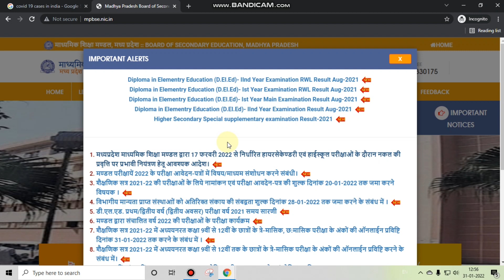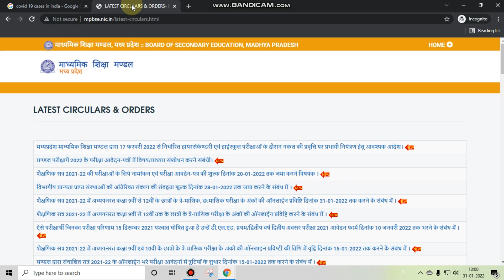म.प्र. स्‍कूल खुलेंगी या नहीं? बोर्ड परीक्षाएं पोस्‍टपोन होंगी या होगा ऑपन बुक एग्‍जामिनेशन?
Hi there, my name is Abhishek. I have been a student and have seen many phases of lockdown. There is strong possibility of Covid Wave 3 due to Omicron and pre-existing variants of Covid-19. Seeing the hike in Covid-19 cases students from all over India are now demanding for postponement of examinations or for general promotion or open book examination. Since, I have also witnessed the problems by a student in my previous experience, I urge the government to give general promotion to all students of all classes and/or conduct open book examination